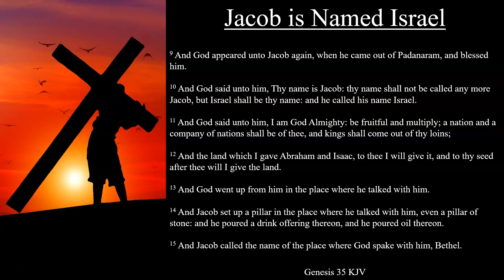Genesis 35:9-15 KJV | Jacob is Named Israel